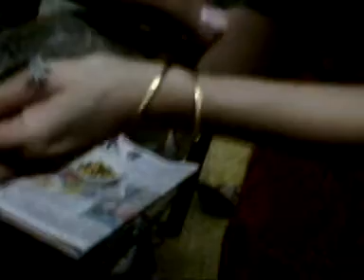squirrel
A pet squirrel